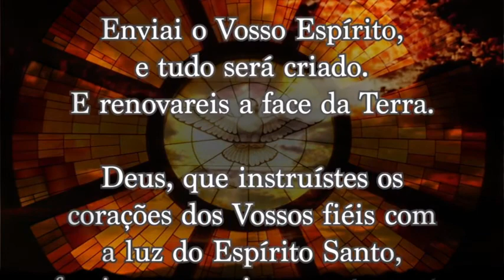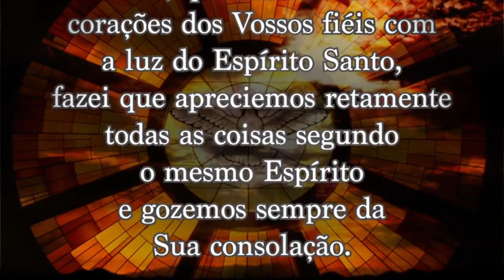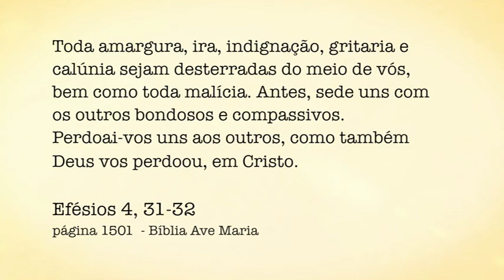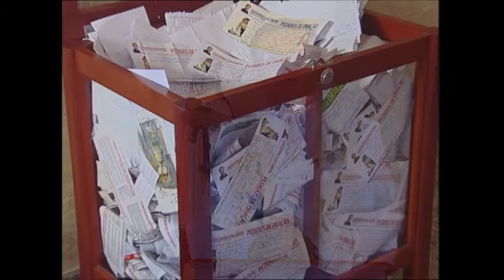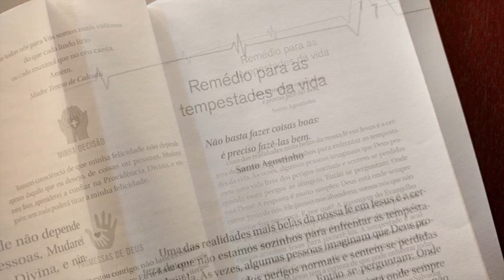Padre Alberto Gambarini | Programa Encontro com Cristo - 24 de Agosto de 2016